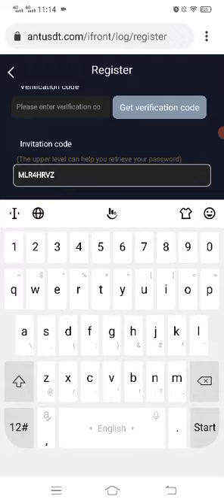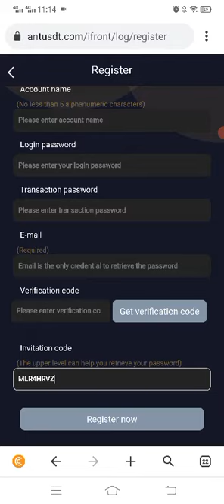How to register on antusdt 2021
refer code

MLR4HRVZ